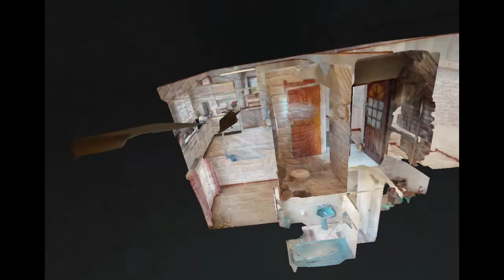SOUTH END - SOLD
A SPACIOUS DUPLEX THAT DELIVERS STRIKING VALLEY VIEWS! Ready to downsize but not yet ready to compromise on space and privacy? This facebrick duplex, situated in as secure and well established complex in the heart of South End, strikes a perfect balance between convenient lifestyle and spacious living.

This gem offers an inviting large lounge/dining room area with a sliding door that opens onto a balcony with endless views, an open planned melamine fitted kitchen with eye level oven and hob, as well as a separate guest loo.

Downstairs 3 large fully carpeted bedrooms offer ample built in cupboards. The main bedroom has a sizable en-suite bathroom consisting of a corner bath, hand basin and toilet, whilst the family bathroom is furnished with a bath, shower, hand basin and toilet. A large linen closet provides plentiful storgae space.

A large double garage as well as an added visitors bay provides ample parking. The spacious private garden is fully enclosed and pets are welcome. The unit is fitted with aluminum windows throughout as well as an alarm system.

Close proximity to main beaches, the airport, schools and Baakens Valley certainly makes this a prime location.